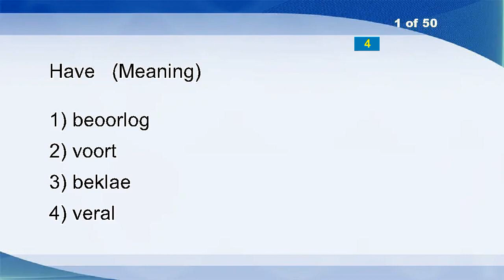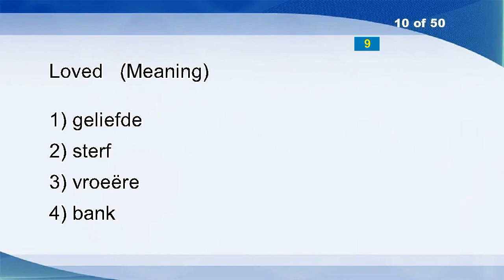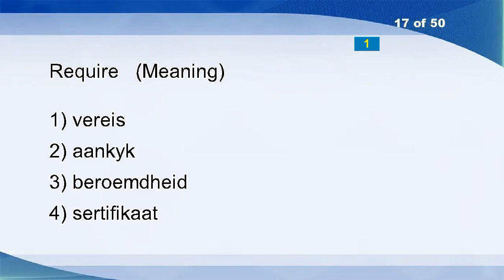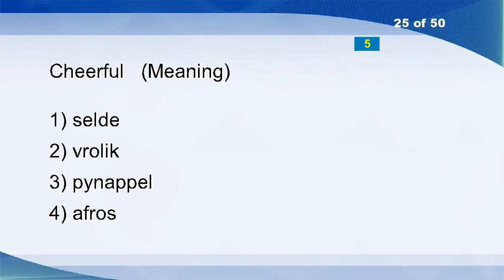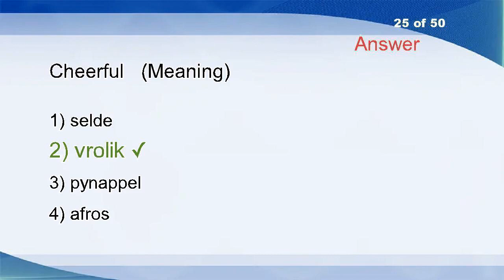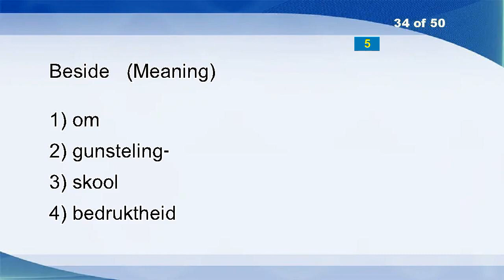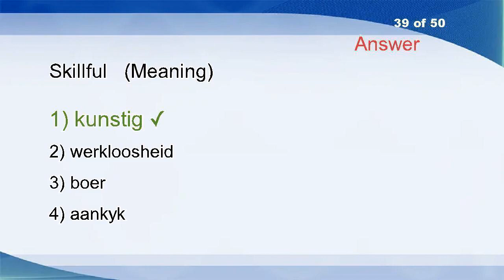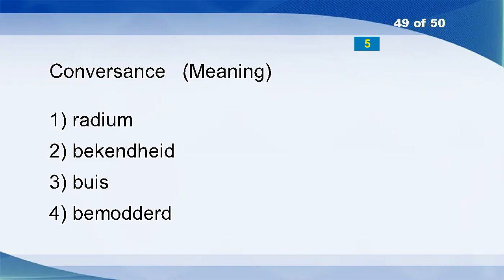English Afrikaans Vocabulary Word Power Test 52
Have
Advertency
Lean
Put
Originally
Inhibit
Anybody
Talk
Hawaiian
Loved
Flute
Cardiac
Stencil
Acolyte
Prognosis
Acme
Require
Inter
Certainly
Pepper
Numeral
Souvenir
Lizard
Post
Cheerful
Burglar
Museum
Express
Alto
Cordial
Fight
Strength
Ballade
Beside
Interment
Button
Transvaal
Agitate
Skillful
Bracket
Specific
Warm
Manner
Baptist
Guardian
Anything
Swimming?pool
Dismal
Conversance
Abiding